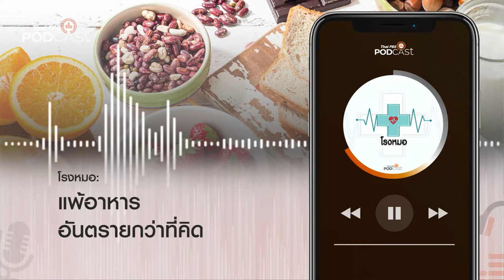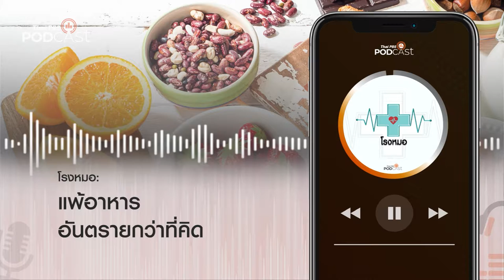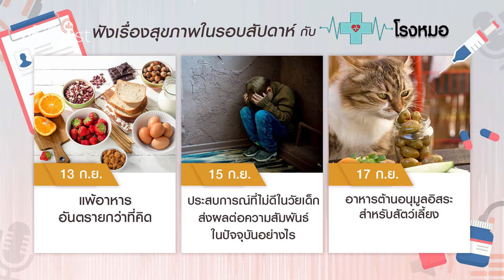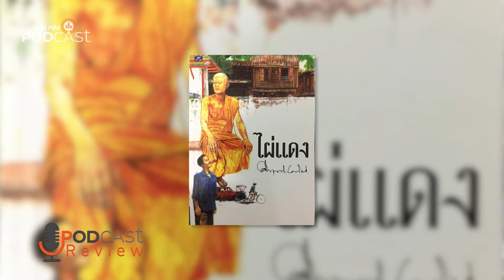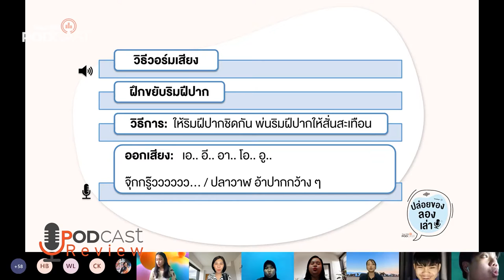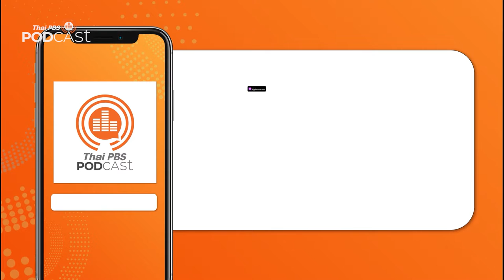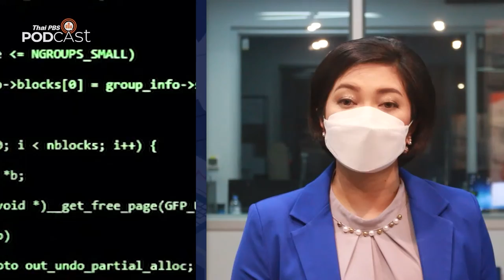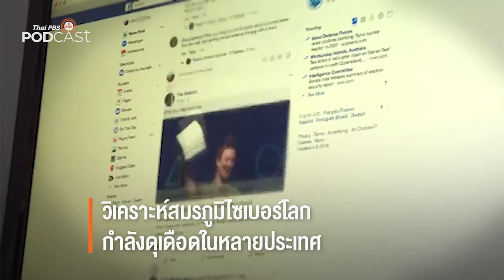Podcast Review 13/09/64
PodcastReview (13 ก.ย. 64)
• โรงหมอ: แพ้อาหาร อันตรายกว่าที่คิด
• Gen Z and Classical Music: กว่าจะมาเป็น วิน The Golden Song
• มองอดีต: ผี ในกลุ่มชาติพันธุ์ที่พูดภาษาตระกูลไต - ไท